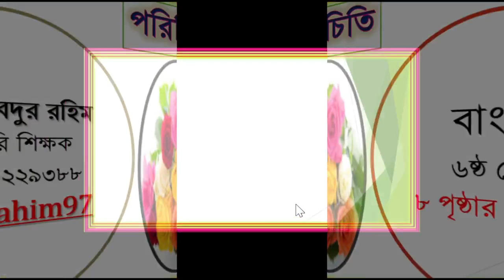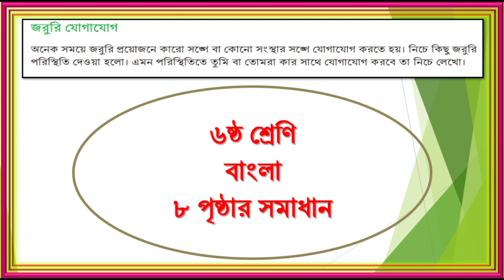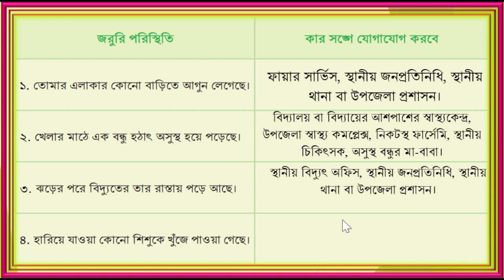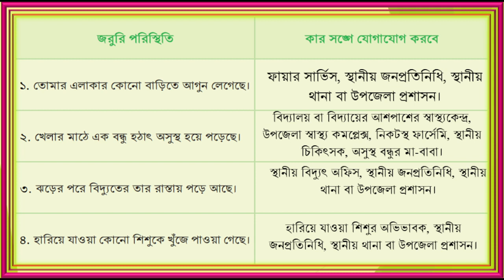Class 6 Bengali । 8 Page Solution । MRSRahim97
Curriculum new Bengali book 7 pages solved very well. Please watch the video till the end.